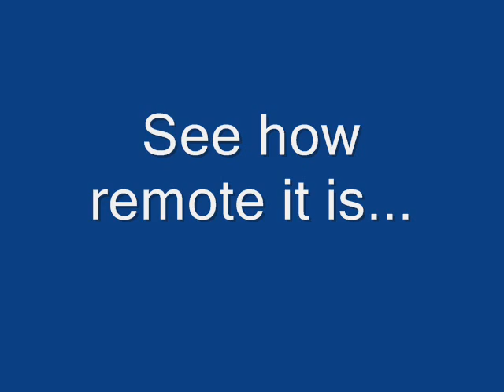My Dad's very crazy idea about the terror trails